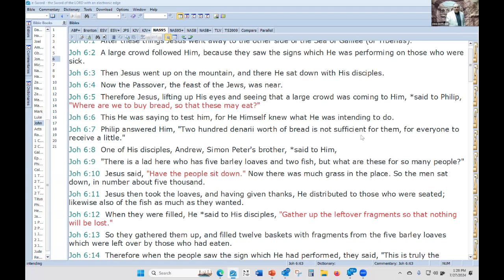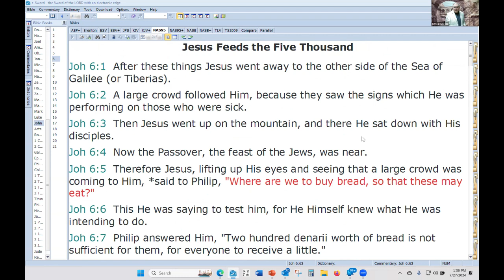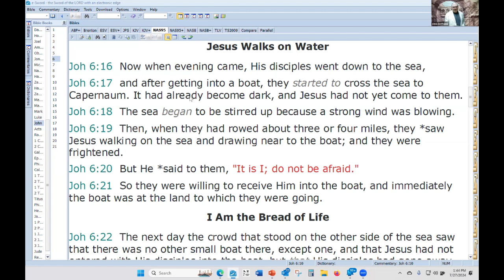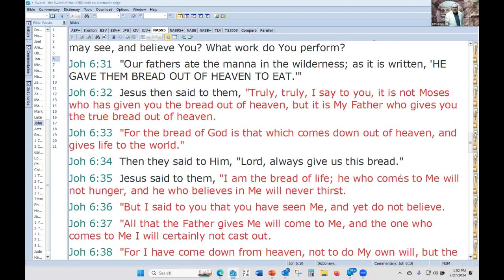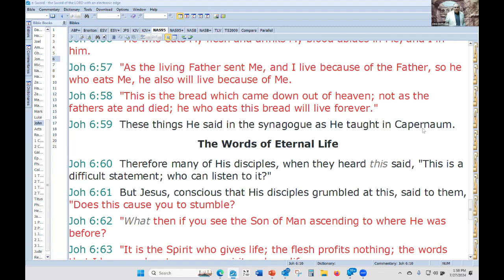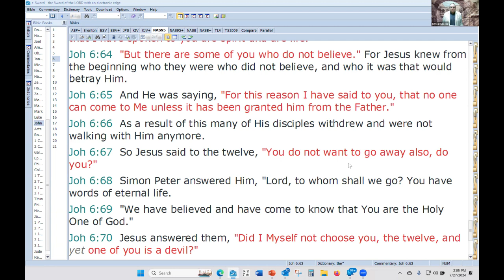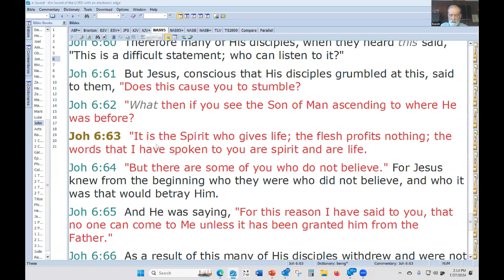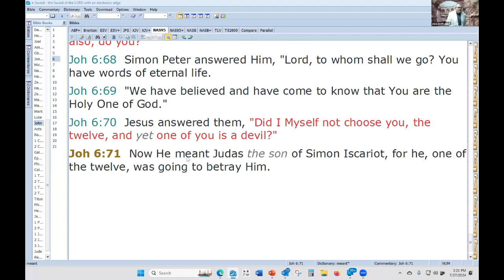John 6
Miracles do not produce faith.
This video is part of a study our congregation is going through for the Gospel of John. The series is available at the following link. New chapters will be uploaded as they become available.